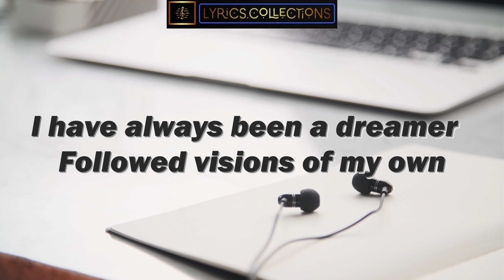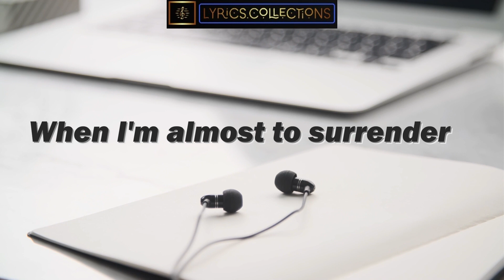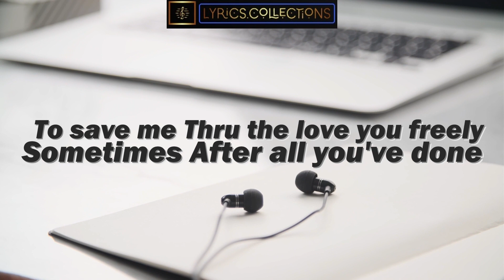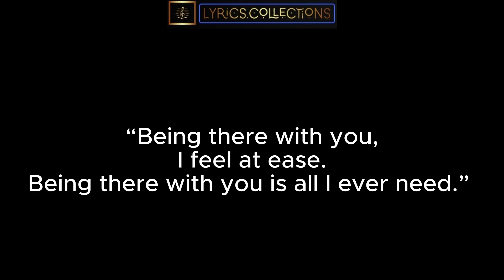I HAVE YOU-CARPENTERS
Released: 1976
Artist: Carpenters
Album: A Kind of Hush

ENJOY LISTENING!